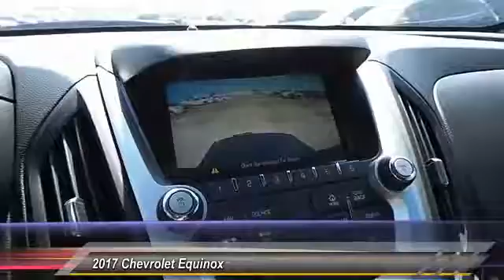2017 Chevrolet Equinox Midland Texas H6101023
2017 Chevrolet Equinox FWD 4dr LT w/1LT

LT trim. Telematics, Alloy Wheels, Back-Up Camera, Premium Sound System, Auxiliary Audio Input, Satellite Radio. Warranty 5 yrs/60k Miles - Drivetrain Warranty; READ MORE! KEY FEATURES INCLUDE Back-Up Camera, Premium Sound System, Satellite Radio, Auxiliary Audio Input, Telematics, Aluminum Wheels MP3 Player, Keyless Entry, Privacy Glass, Child Safety Locks, Steering Wheel Audio Controls. BUY FROM AN AWARD WINNING DEALER At All American Chevrolet of Midland, our inventory includes the popular Chevy Cruze, the versatile Chevy Suburban and the powerful Chevy Silverado pickup truck. All American Chevrolet of Midland also has GM Certified Used Vehicles, vehicles that meet GM's demanding standards for quality and pass a meticulous certification process. Plus TT&L and fees. Price contains all applicable dealer incentives and non-limited factory rebates. You may qualify for additional rebates; see dealer for details.